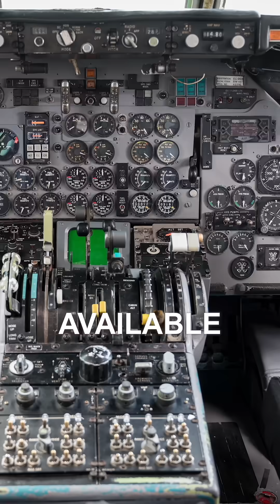The First 13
Aviation has come a long way since I began flying professionally in the early 1980s and one of the most significant developments has been the accuracy of navigation and of GPS in particular. If you had told me then we’d one day be using touchscreens to effortlessly determine our position within a few feet of accuracy, it would have sounded like music to my ears!